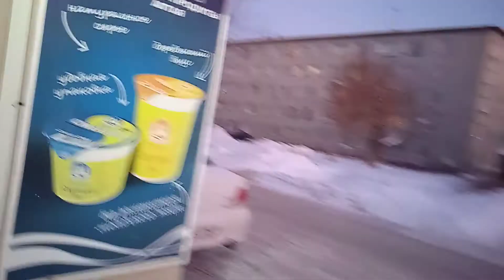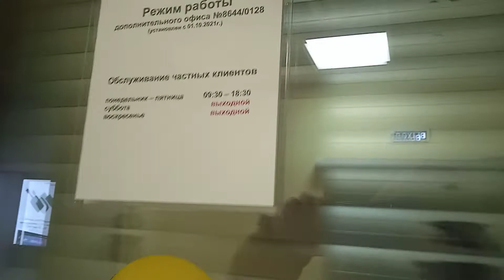Как проходит мой день☀☀☀